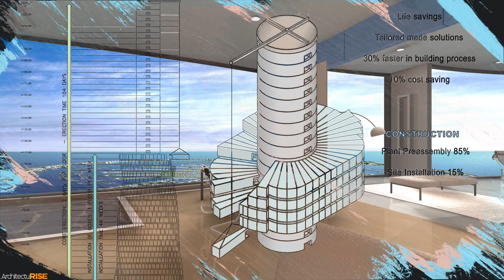خمس 5 أفكار مجنونة طرحها المصممون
تنويه: تم تغيير اسم القناة من ArchitecturuRISE الى Home&City
نقدم لكم مجموعة من الافكار المذهلة و الغريبة في عالم التصميم و البناء
منها الموجودة فعلا و اخرى ما زالت ضربا من الخيال
شاركنا رأيك بأفكار أخرى في التعليقات

0:00 -  Intro
0:08 -  Preface  المقدمة
0:30 -  Rotating skyscraper
1:15 -  Invisible Architecture
1:57 -  Underwater Architecture
2:58 -  Analemma Tower
3:24 -  Extraterrestrial Architecture
3:53 - Conclusion الخاتمة
4:00 - References مراجع

ان أعجبك المحتوى
و نشر المحتوى ليصل لأكبر عدد من الناس

Home&City